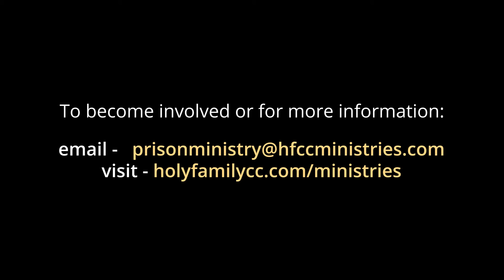Prison Ministry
The Holy Family Prison Ministry reaches out to our brothers and sisters who are imprisoned to show them acceptance, recognition, and Christ’s mercy and love for each of them. The aim is to develop a shared community of faith, hope, love, and forgiveness.